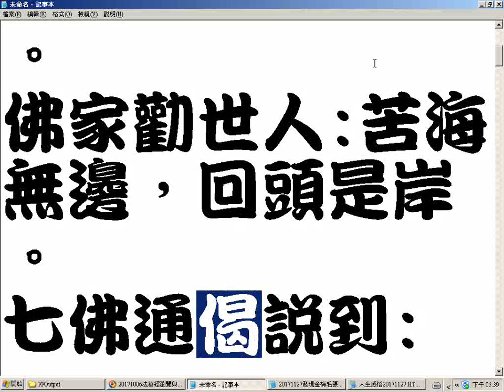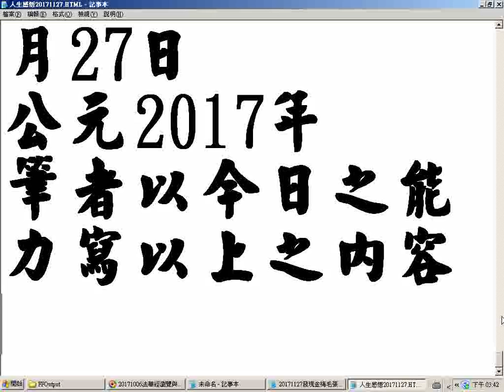人生感悟_金梅新毛楷國際碼字型 特大毛筆字楷書欣賞20171127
請更正槽房(在影片 2:17 )為槽廠，是指廚房、作務間。附贈厚禮(人類大福音)學佛參考資源大辭典匯集--道場講師的最佳助手，2017年下載的網址

3.台灣寺廟藝術影片資料庫(影音檔已有1,546個)分享網址
4.多種主題影片播放清單目錄已有11頁(四百多組)(YouTube社會服務網路電視台)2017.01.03
5.道佛仙網路大學課程內容採開放式課程方式，免費提供全球網路遠距教學使用(檔案分享網址:(部分)
6.附錄:病危苦者救星--下營紅毛厝三藏寺負責人(不收費，使用中藥)，地點在鐵線橋通往下營的道路東邊，路樹是香菇造型的那一段